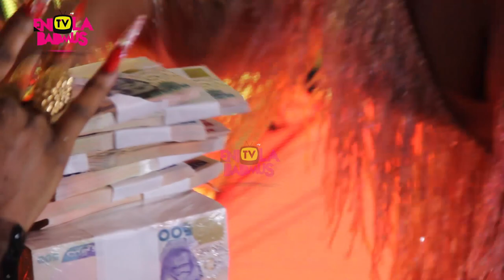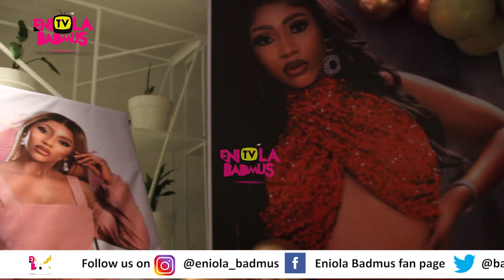DONJAZZY,CHARLIE BOY AND ENIOLA BADMUS ALL PRESENT AT MERCY EKE'S LUXURY BIRTHDAY PARTY IN LAGOS